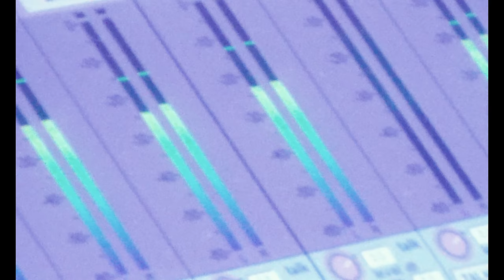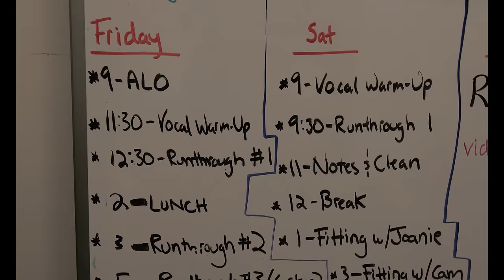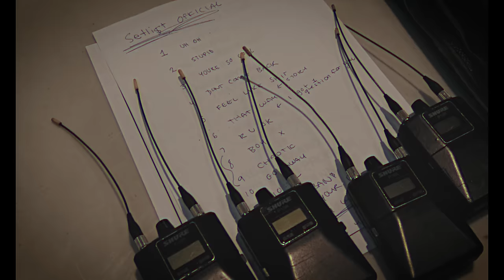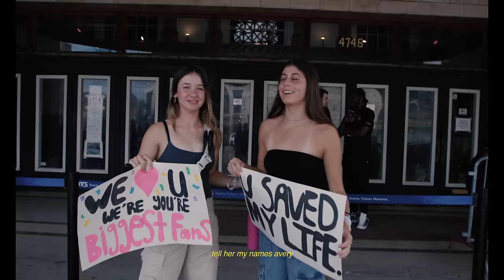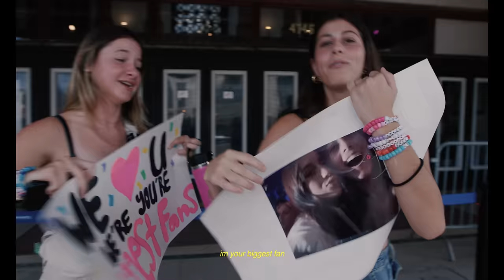Tate McRae - tour diaries: episode 1 (are we flying tour)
Behind the scenes of the ARE WE FLYING TOUR episode 1.

THINK LATER, Tate McRae’s new album, is out now!

The THINK LATER Tour is coming to a city near you.

Credits:
Videographer: Baeth